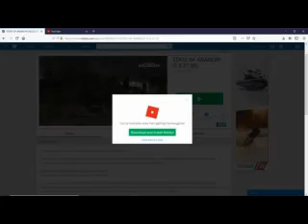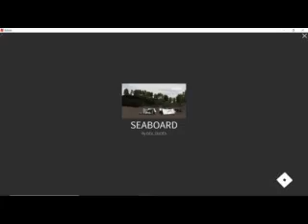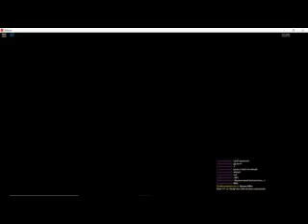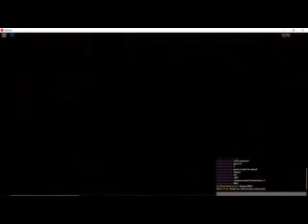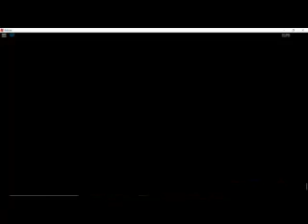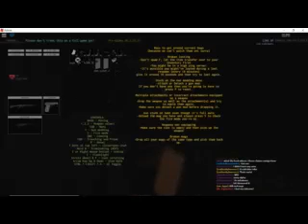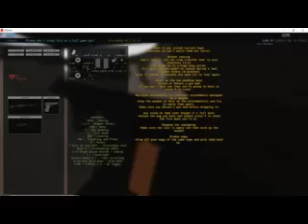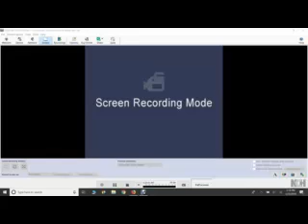Boring start? think again! (edited)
First time editing and while it was just simple text and one royalty free song videopad made it hard by not keeping the file .avi (default for debut) I made this a .avi by mistake I can set it to record a .mp4 and I forgot.